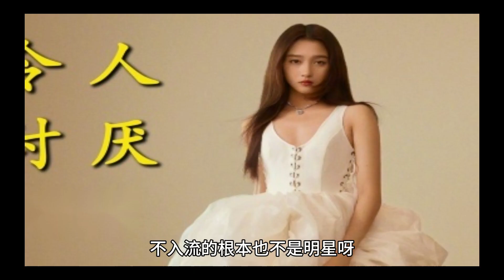姚迪就是因为这样退出排超全明星的，答应我只许看，不许哭